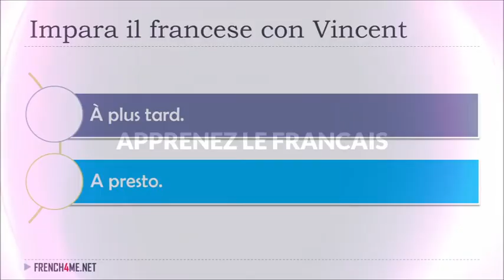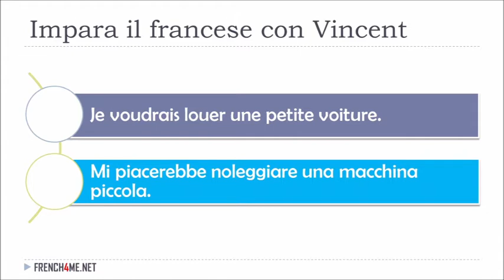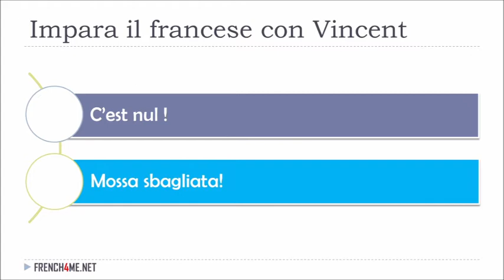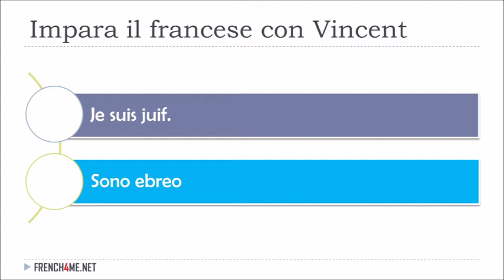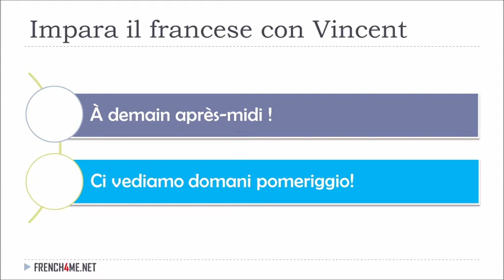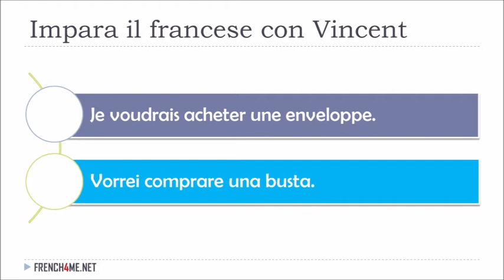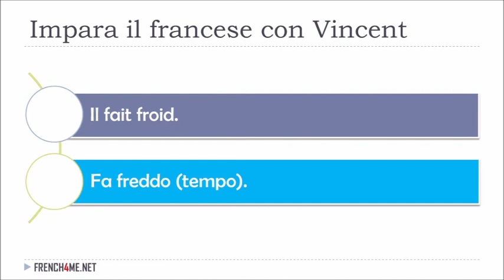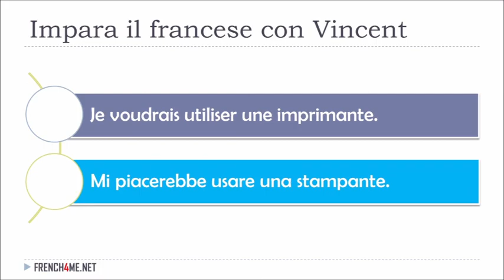Imparare il francese con Vincent # 226